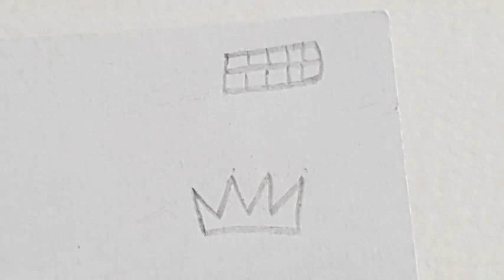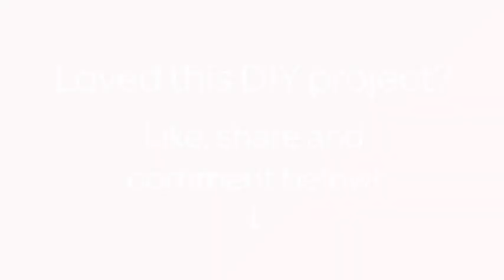How To Make Bottle Cap Monster Faces - DIY Crafts Tutorial - Guidecentral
About this DIY project:
- Title: Make Bottle Cap Monster Faces

Supplies:
- Bottle Caps
- Glue
- Cardstock paper
- Pen
- Scissors
- Googly eyes